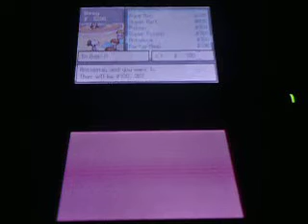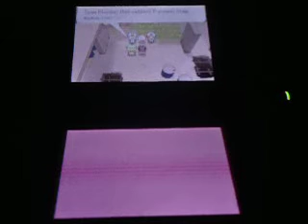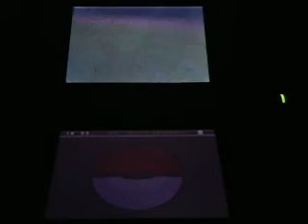Let's Play Pokemon White Version Part 8